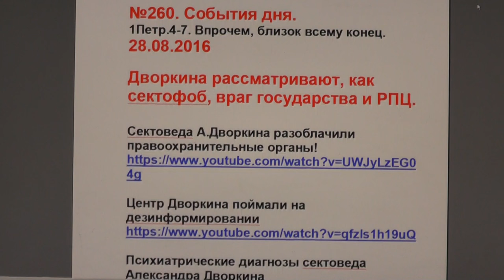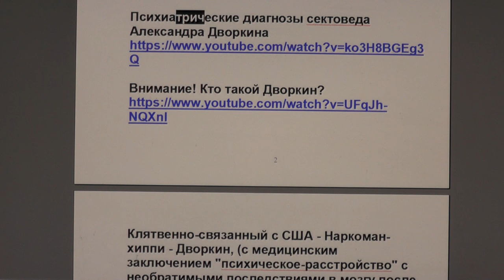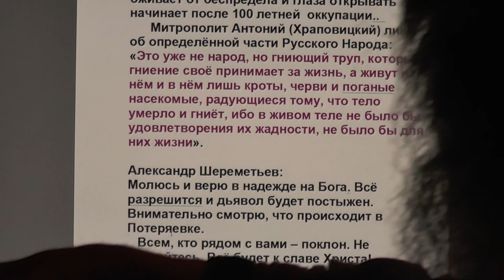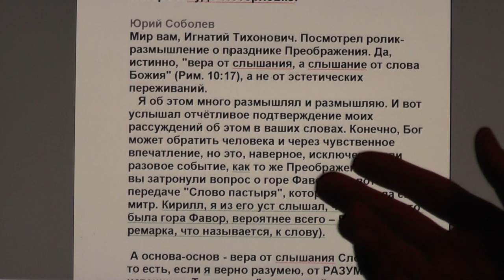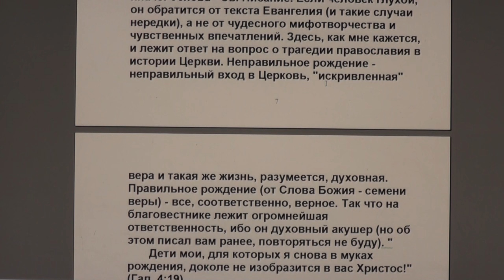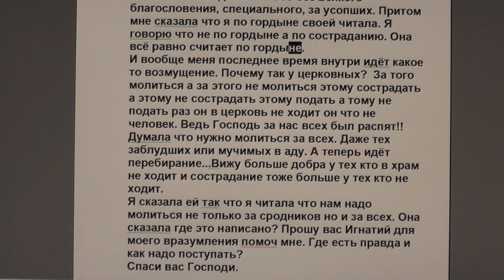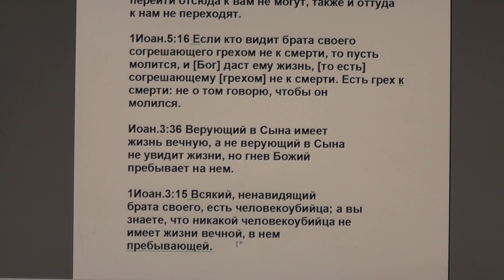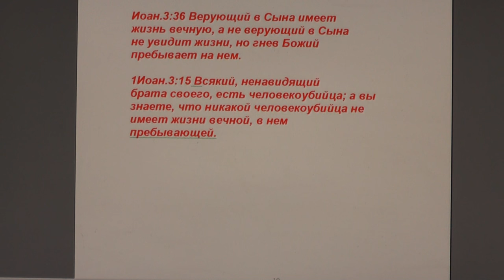№261. События дня. 1Петр. 4:7. Впрочем, близок всему конец. 29. 08. 2016